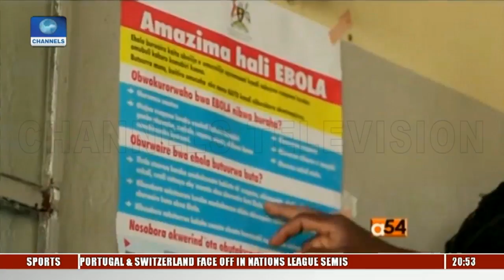Ebola Survivors In Uganda Recount Ordeal |Africa 54